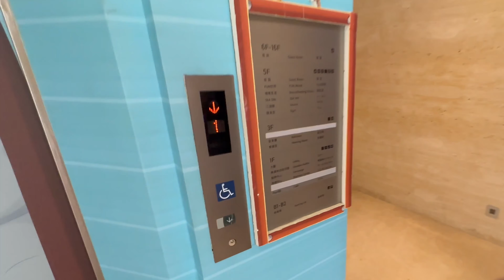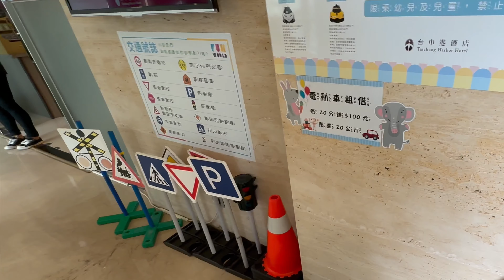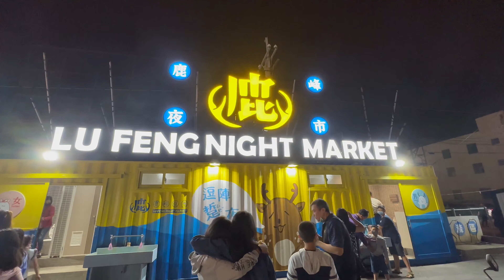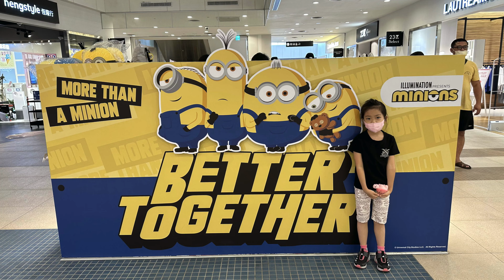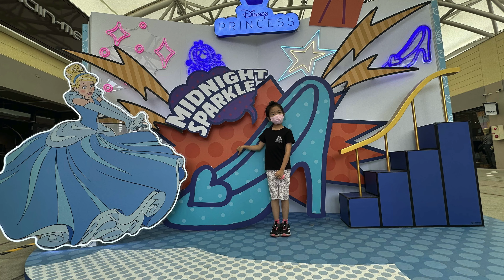台中港酒店｜三井OUTLET